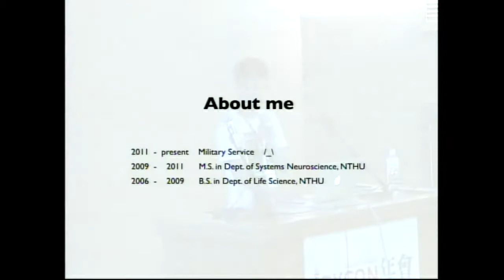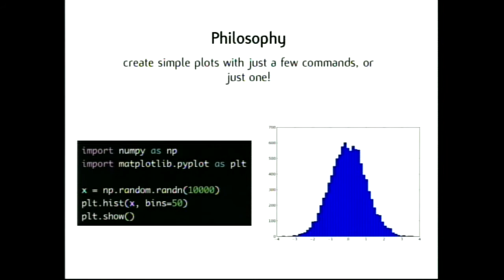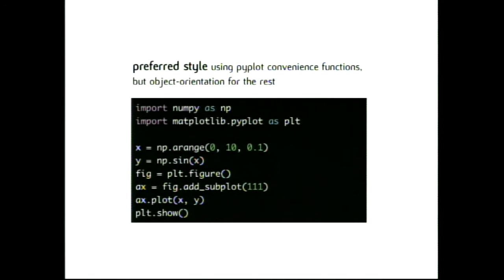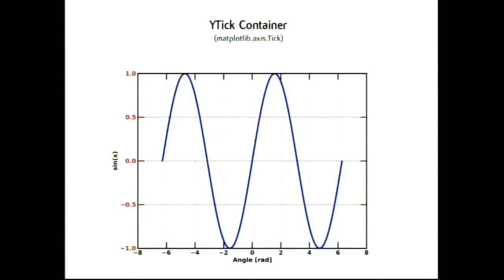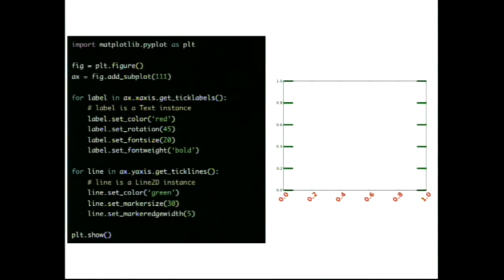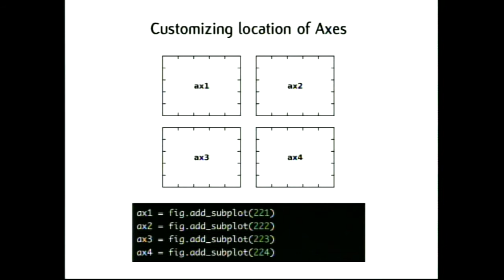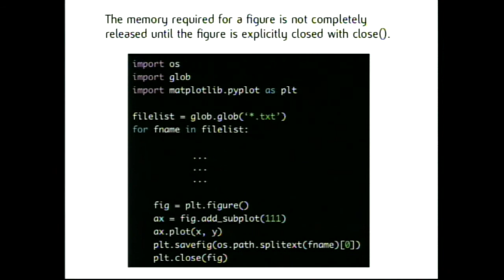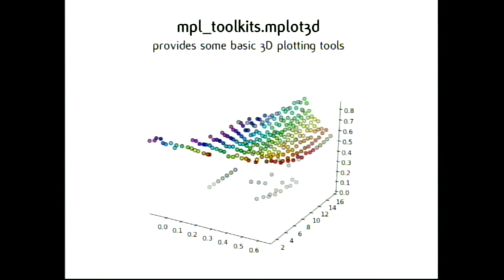[PyConTW 2012] Use the Matplotlib, Luke by 廖玟崴 (Wen-Wei Liao)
廖玟崴 (Wen-Wei Liao)

大學主修 Life Science，研究所念 Neuroscience，但發現最愛的是 Computer Science。

講題摘要:

收集大量的數據，利用各種方法分析，最終以視覺化的方式呈現，希望能獲得一些有用的資訊。搭配 SciPy 與 NumPy，Python 在科學計算、分析上已不成問題，但該如何將結果變成圖像？以往利用 MATLAB、Gnuplot 等，但若是能完全使用 Python 來達成，將會更為直接便利，Matplotlib 因此脫穎而出。

大綱包括：

    Rise of Matplotlib
    A Few Commands, or Just One!
    Be an Artist